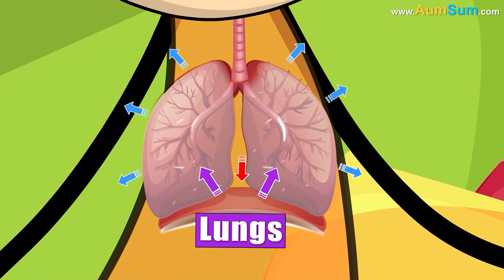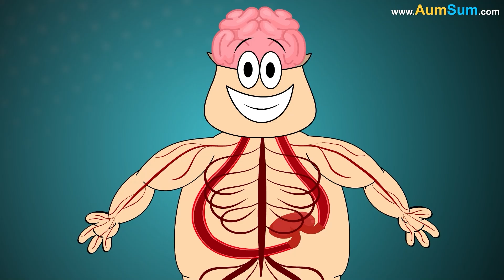Why does our Hair have Split Ends? + more videos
Why does our Hair have Split Ends?
Split ends happen when the protective outer layer of our hair, the cuticle, gets damaged, causing the inner fibers to fray.
Once a hair strand splits, it can’t be repaired - only trimmed.
Lack of moisture and frequent washing with harsh shampoos can worsen the problem.
To prevent split ends, minimize heat styling, use conditioner, avoid harsh brushing, and get regular trims.